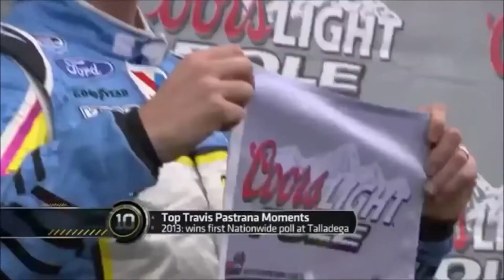TRAVIS PASTRANA BEDST MOMENTS TOP TEN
Will Sparks - The Viking